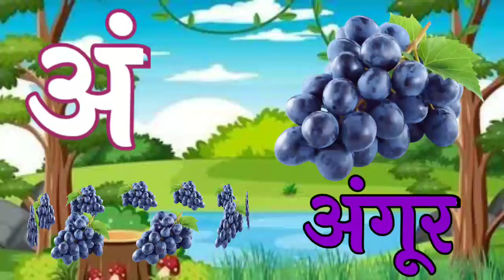अ से अनार आ से आम क से कबूतर ख से खरगोश